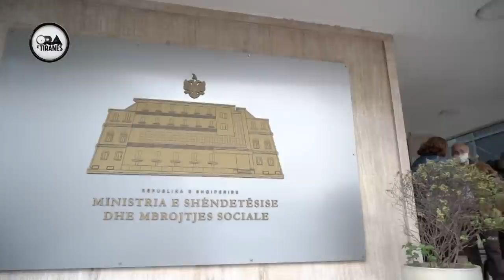Covid-19, ja kur do të lejohen dasmat, tifozët në stadium dhe studentët në auditore! - Ora e Tiranës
"Ora e Tiranës", i vetmi program dedikuar kryeqytetit shqiptar, sjell për publikun tema të ndryshme sociale, ofertën kulturore, nismat më të fundit, reportazhe dhe histori personale nga jetesa e 1 milion banorëve. Çdo të hënë, të mërkurë dhe të premte, ora 17:00 në Top News dhe në 19:00, premierë në YouTube, Top Channel Albania.